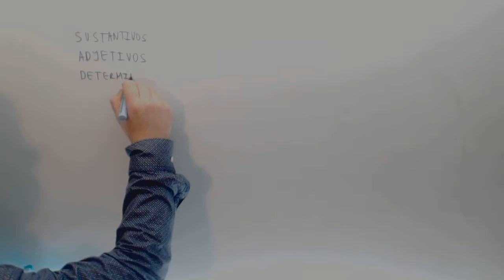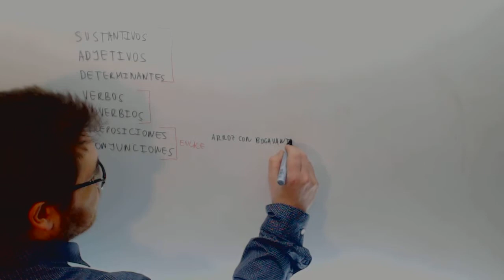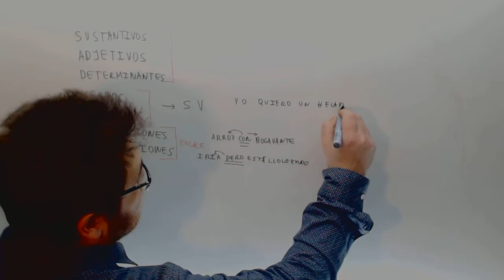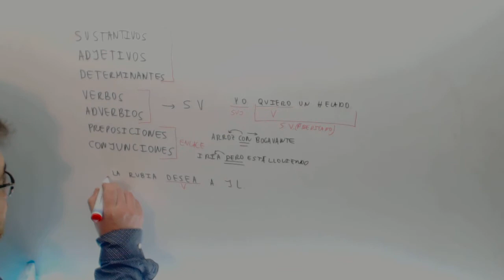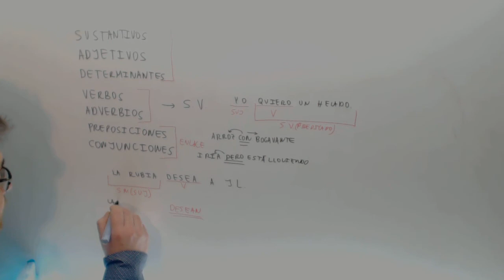Tipos de sintagmas 3 Lengua Acceso Ciclo Formativo Grado Superior Academia Usero Estepona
Tipos de sintagmas 3 Lengua Acceso Ciclo Formativo Grado Superior Suscríbete a nuestro canal en Youtube para ayudarnos a seguir creciendo Academia Usero en Estepona, el centro de formación con más vídeos en Internet del Mundo presenta